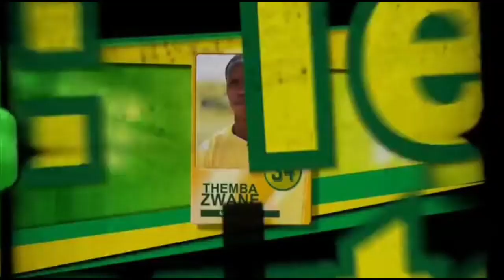Themba "Mshishi" Zwane - goals, skills and assists!!!!!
Themba Zwane (born 3 August 1989) is a South African professional soccer player who plays as an attacking midfielder for Premier Soccer League club Mamelodi Sundowns and the South Africa. Zwane is widely regarded as the greatest South African player of his generation.